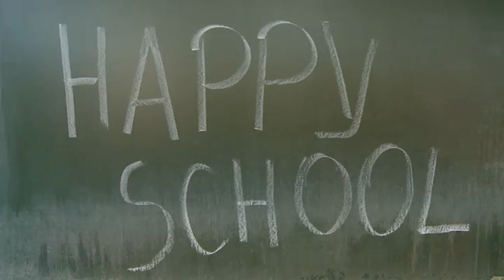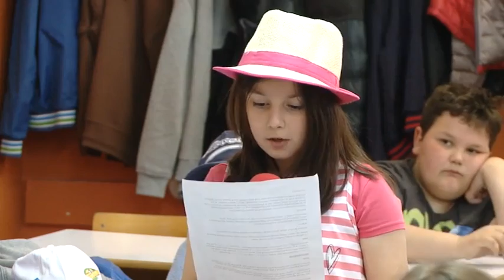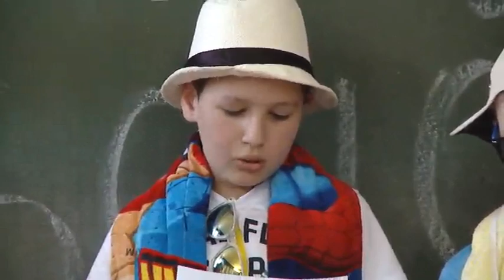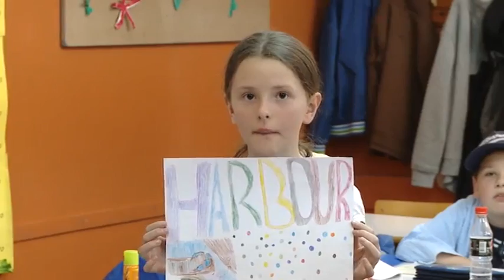HAPPY SCHOOL 4 EMISIJA 2017